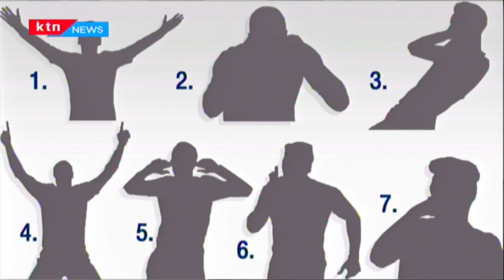Sports journalists and Kenyan athletes on Keeping fit at home | KTN Scoreline